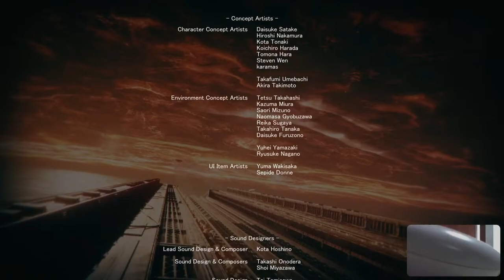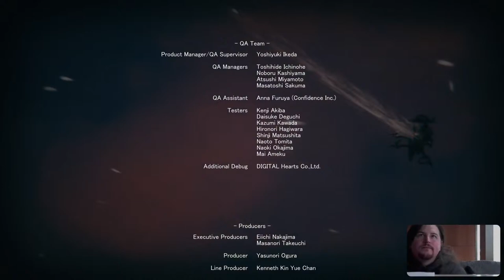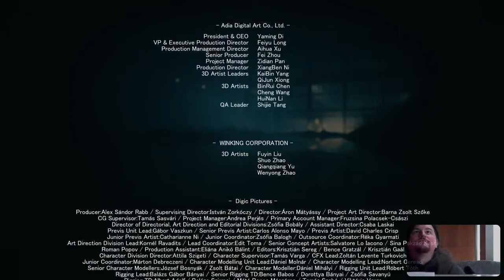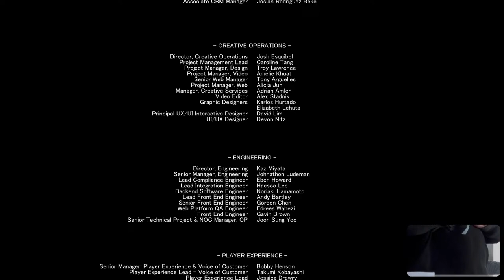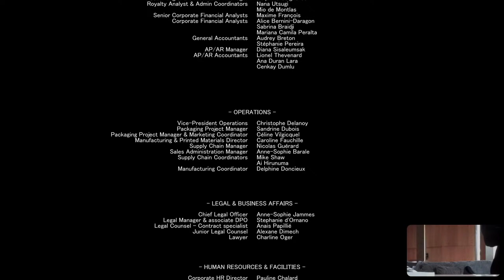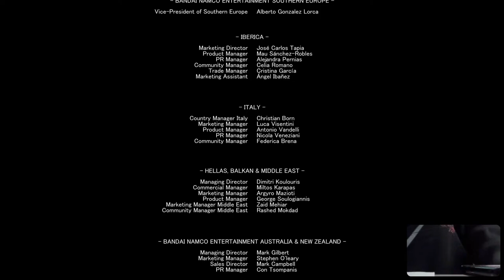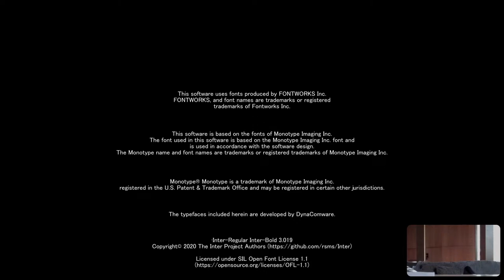Armored core 6 fires of Rubicon ayre